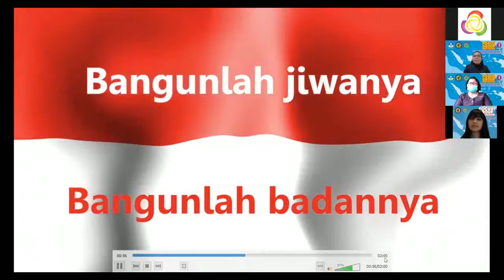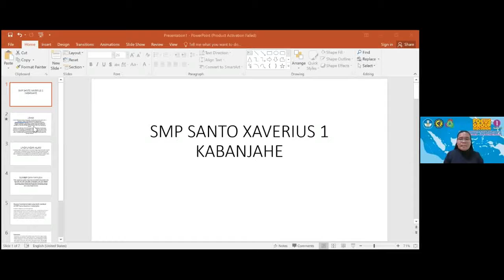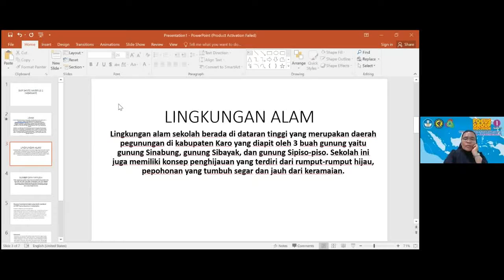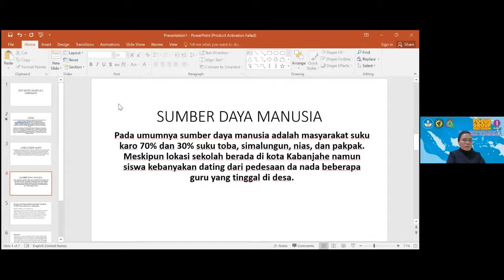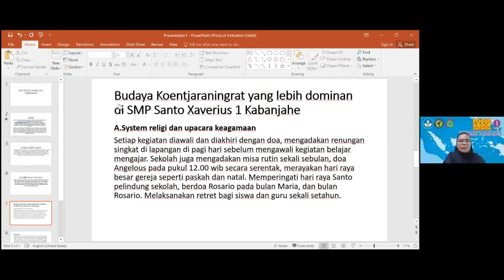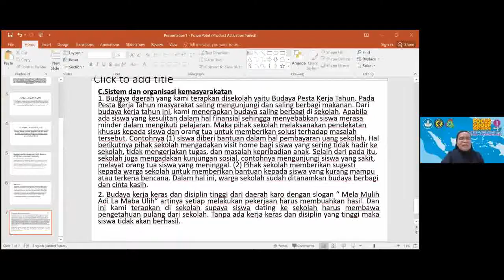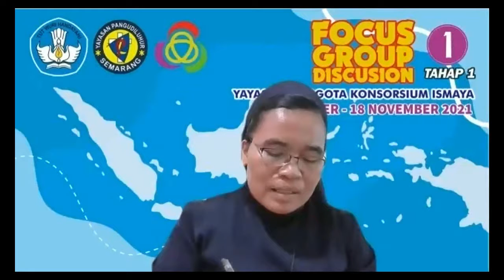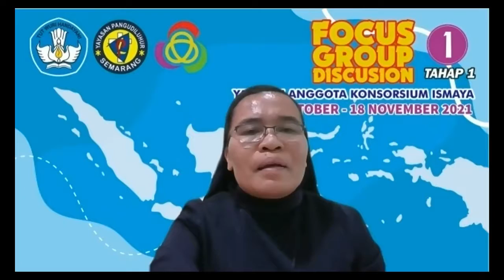COACHING 3 SESI 1 #1 Kamis, 4 Nov 2021 Coach : Sr. Cordia Tinambunan, FCJM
Pada : 4 November 2021
Pada Focus Group Discussion Fasilitator sebagai Moderator